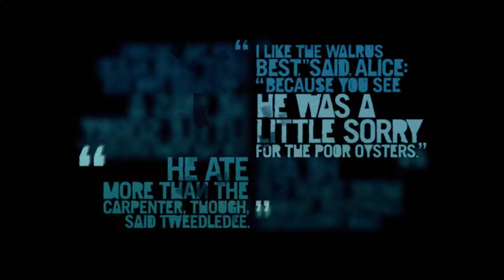Poszukiwanie ostrza | Far Cry 3 #12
Far Cry 3 jest grą stworzoną przez Ubisoft. Przemierzamy w niej spore połacie otwartego świata. Nazywamy się Jason Brody, który podczas wakacji zostali złapani przez piratów. Ich dowódca Vaas planuje nas sprzedać...